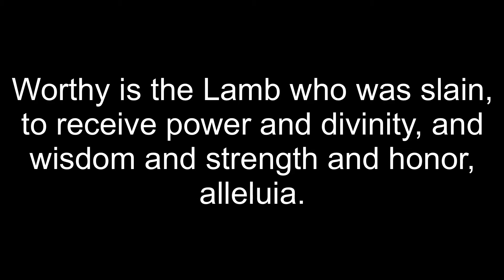Fifth Friday in Easter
Welcome to the Saint Augustine Catholic Church in Washington, D.C. daily Mass. Today we celebrate Friday in the Fifth week of Easter.